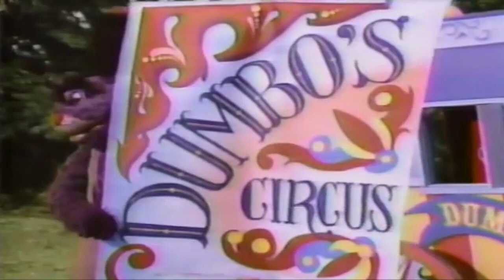Dumbo's Circus (Episode 110) That Darn Trike (Lost Media!!)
Lost episode of Dumbo's Circus.  I have a few more that I will be uploading from an old tape that no one has seen in a long time.  Please enjoy this great  old show!